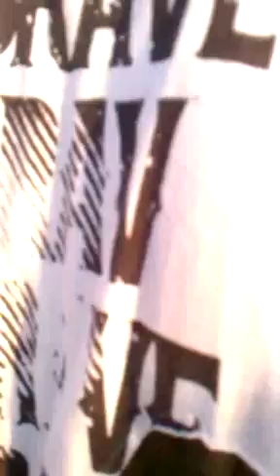StuntFest 2k11 Willie.B reppin 229 GA. REGAL ON 32'S,CHARGER ON 28'S,CAMERO ON 30'S